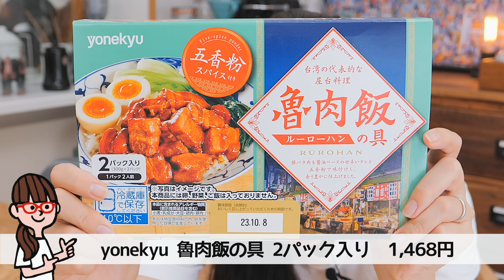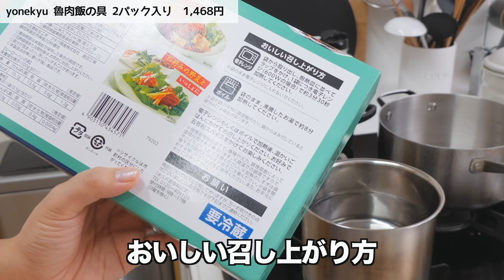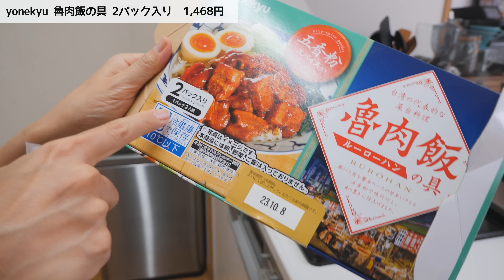【コストコ】本物よりも豪華で台湾っぽいルーローハン！ / 家で食べられる本格台湾グルメ yonekyu 魯肉飯の具【おすすめ】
台湾で人気の屋台グルメ、ルーロー飯をレンジや湯煎で温めるだけで気軽に食べられる「魯肉飯の具」を実食レビューしました。

ゴロゴロした豚バラの塊を肉汁がたっぷり染み込んだ甘辛汁と共にご飯の上にかけていただきます！

これで4人前なんて絶対嘘だ( ﾟдﾟ)　もはや汁だけでもご飯が進んじゃう美味しさでした。

台湾が恋しくなったら、またコストコに行って買おう。

■目次
00:00 あいさつ
00:24 魯肉飯とは
01:12 開封
02:30 調理
05:42 出来上がり
06:35 実食
12:07 まとめ